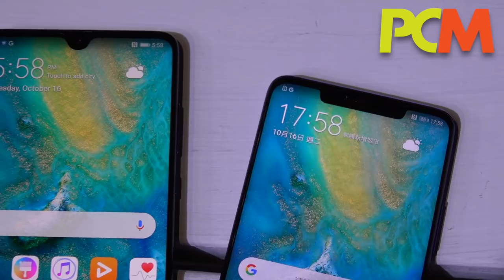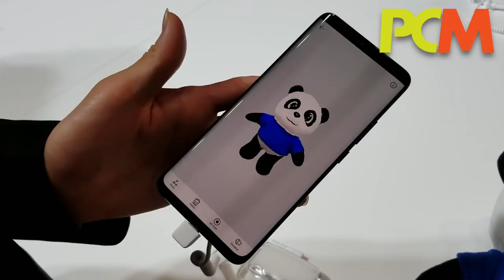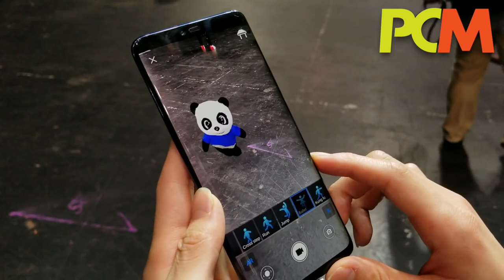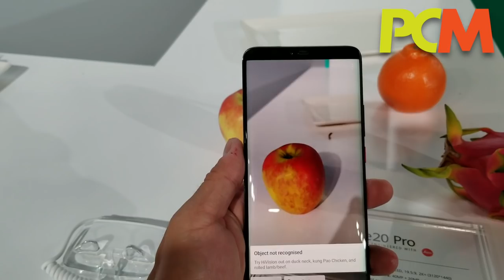HUAWEI Mate20/20Pro AI 功能全面睇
HUAWEI Mate20/20 Pro 繼續 HUAWEI 強項，加入不少 AI 功能。 Alan 就喺會場為大家示範一下。